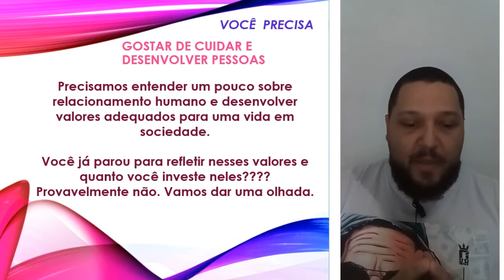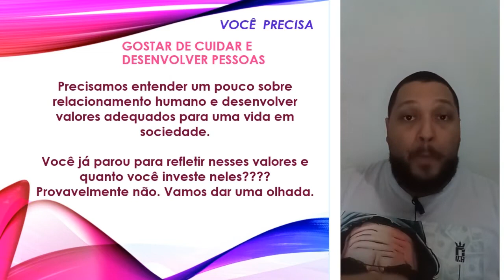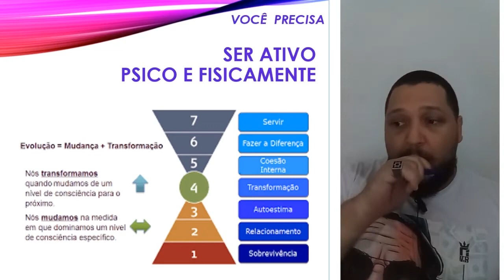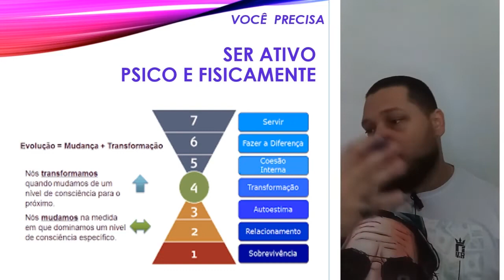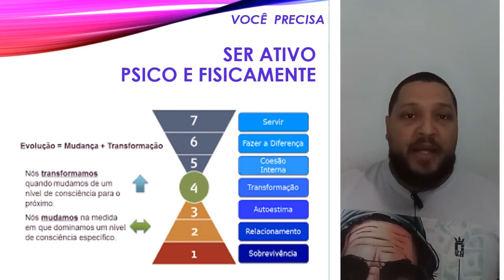AULA 20 - CURSO EDUCADOR SOCIAL A.S / CAPACITAÇÃO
FALA EDUCADOR social! Vamos iniciar essa capacitação TOP que vai entregar para você conteúdo teórico e prático. O educador social que trabalha no terceiro setor, em ONGs diversas como você, sente a necessidade de teorias melhores que fazem sentido, e manejos e esquemas práticos que vão funcionar em algum nível da realidade. E esse curso de capacitação vai te entregar isso. VOCÊ educador social que trabalha em SAICA, CASA DE PASSAGEM, CRAS, CREAS, NCI, CCA, CJ, ALBERGUE, NCA, SASF e outros serviços, agora tem um núcleo de capacitação para melhorar sua atuação, e seus resultados. Meu nome é HUDINEY  sou educador social, terapeuta e youtuber, SEJA BEM VINDO. CURSO PARA EDUCADOR SOCIAL / ORIENTADOR SOCIOEDUCATIVO / EDUCADOR SOCIAL / OFICINEIRO.

--- MEUS CURSOS COMPLETOS PARA EDUCADOR SOCIAL
* Manejo com criança em crise

--- CURSO DE CAPACITAÇÃO PARA EDUCADOR SOCIAL